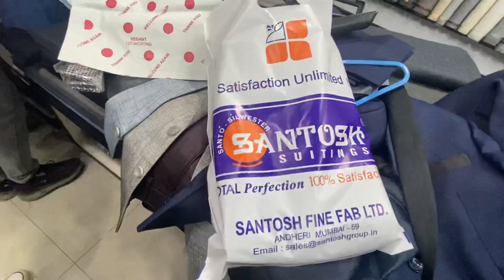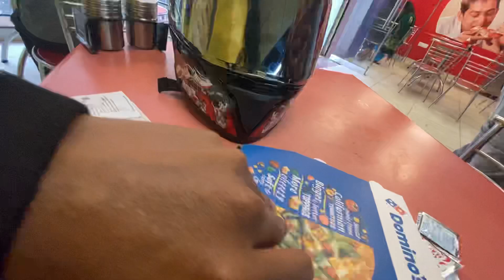ML Rider Ba Album Song Tarigenok 🔥🔥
Rimchaksoa Gimikon Mittela Sikanggipa de video ko bone Nia ni na 😋❤️🔥 Support ka.angkubo ripengrang 😊❤️

Mosa Vlog 🔥